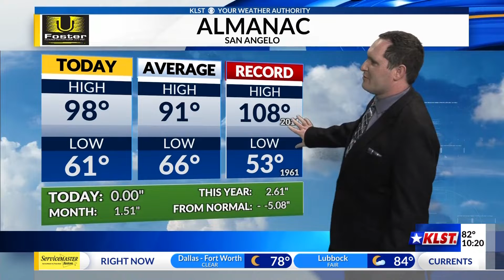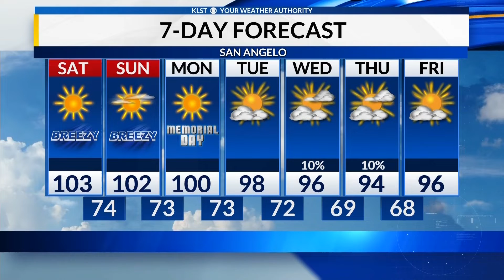KLST Evening Forecast: Friday May 27th